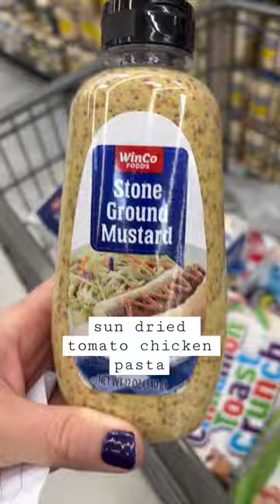✨My WinCo Grocery Haul for my Family of 5✨